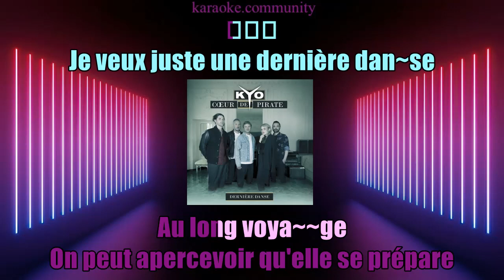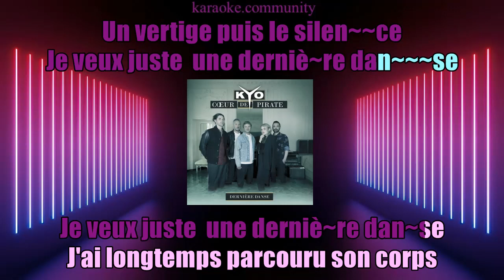Karaoke - Kyo & Coeur de Pirate - dernière danse (duo)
Karaoke without lead vocal